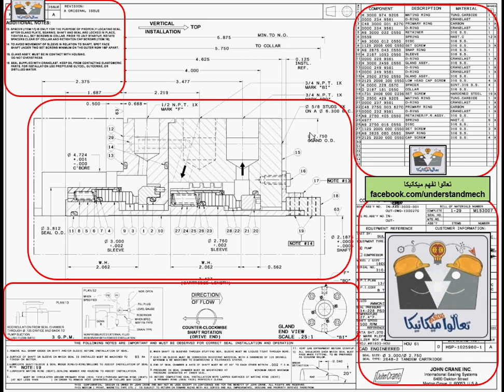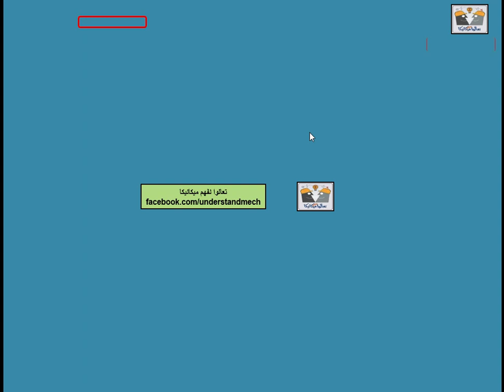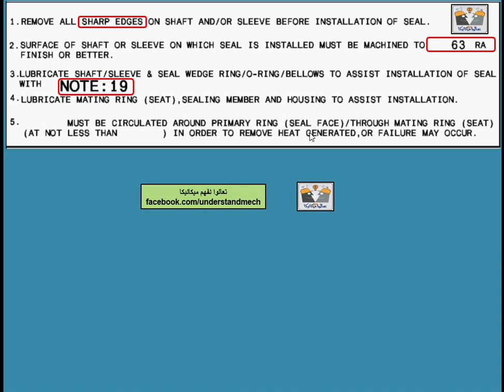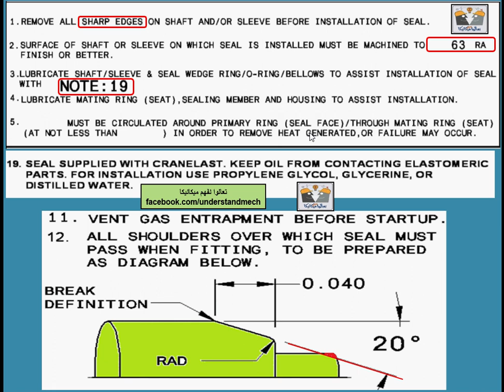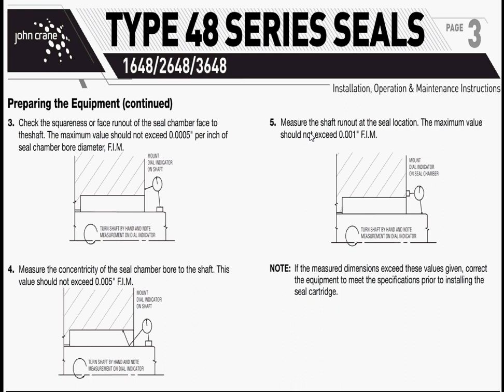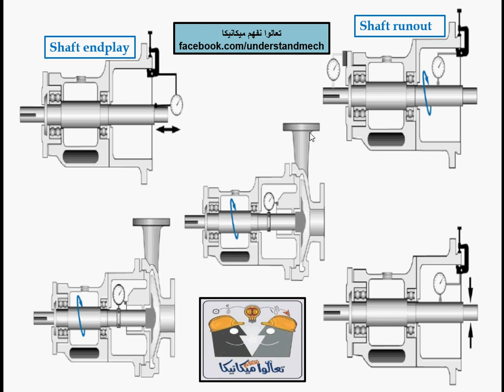4-Understand Mechanical Seal Drawing Order spare part قراءة لوحه هندسيه لميكانيكل سيل طلب قطع الغيار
notes under drawing ملاحظات مهمه